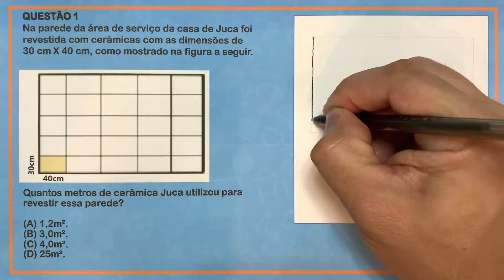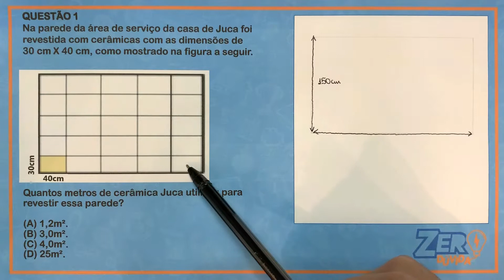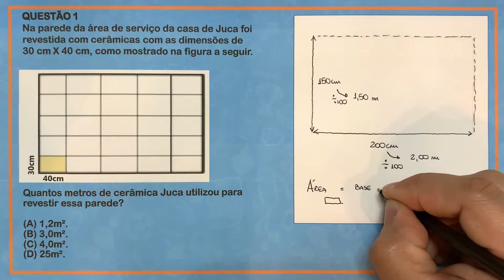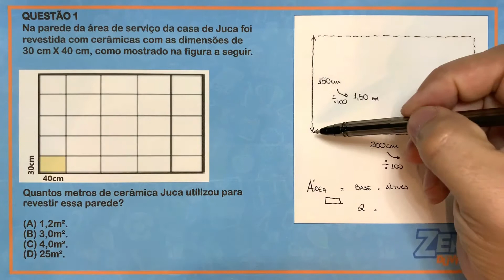Dica 37 - Matemática 9º ANO